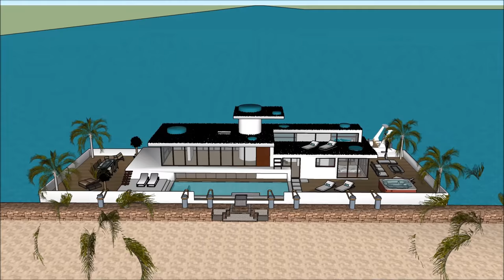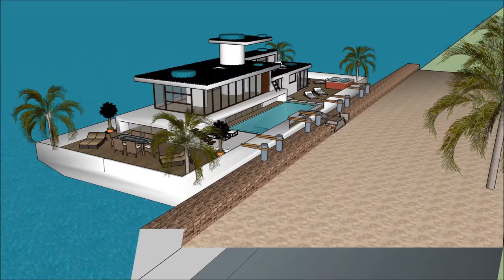Special u boat houseboat in Australia Melbourne worldwide living on the bluish water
The @ includes an Extravagant Barge Design ready for the extravagant user to rent the barge Houseboat